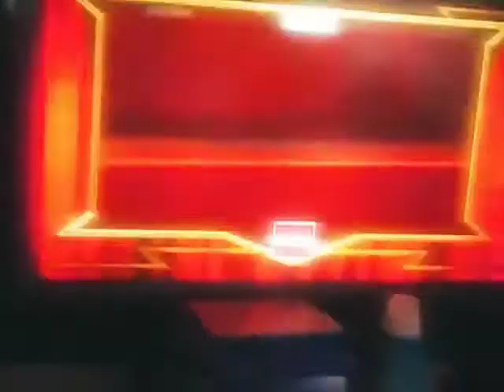AFTER SUMMERSLAM. 7 : ELIMINATION CHAMBER QUALIFYING